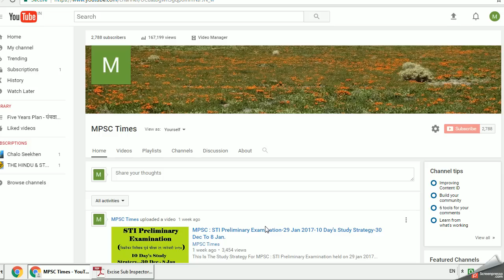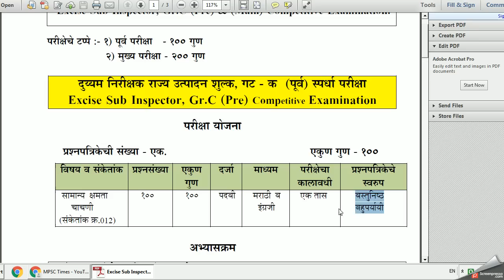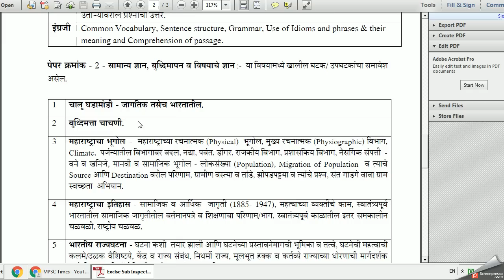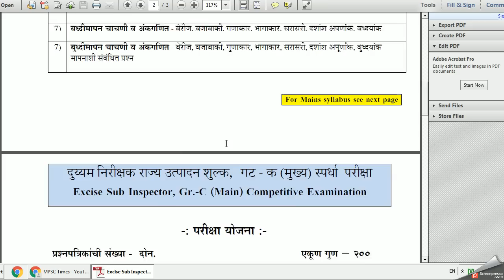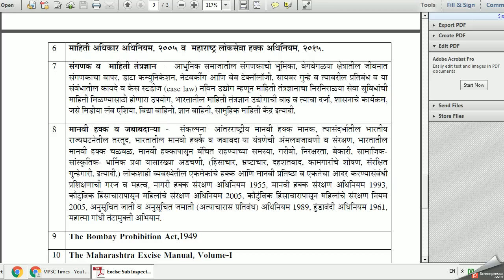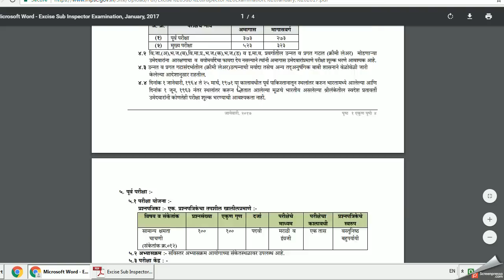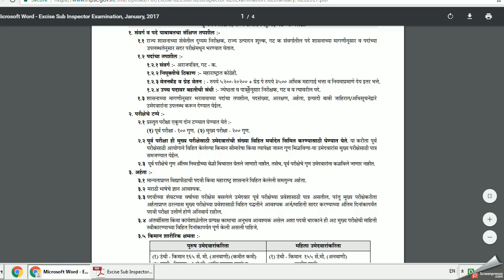MPSC : Excise Sub Inspector Group C Syllabus and Exam Pattern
MPSC : Excise Sub Inspector Group C Syllabus and Exam Pattern-दुय्यम निरीक्षक राज्य उत्पादन शुल्क-अभ्यासक्रम आणि परीक्षा पद्धती

MPSC Online Free Lectures and Guidance...